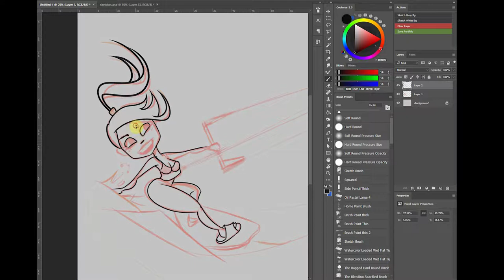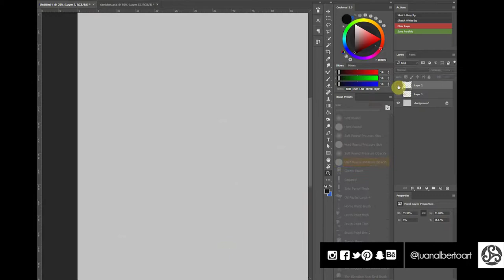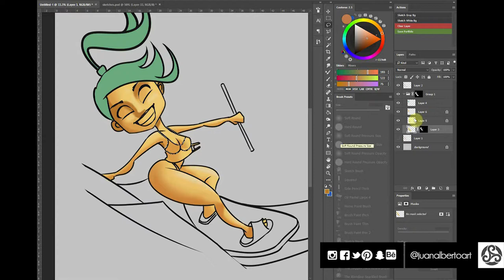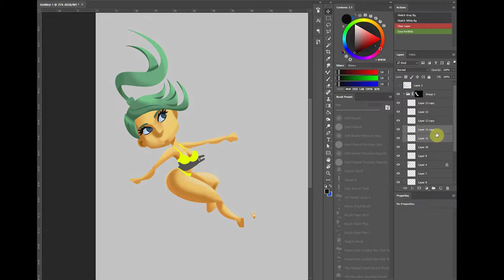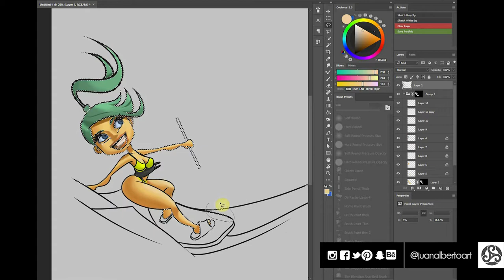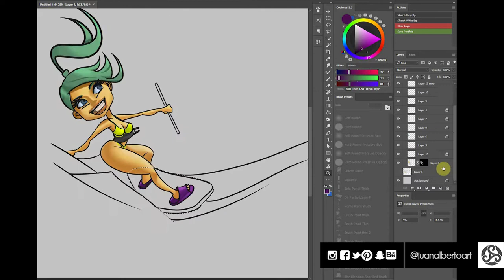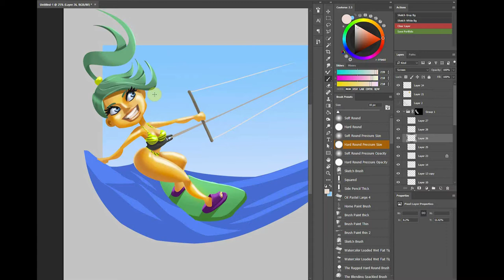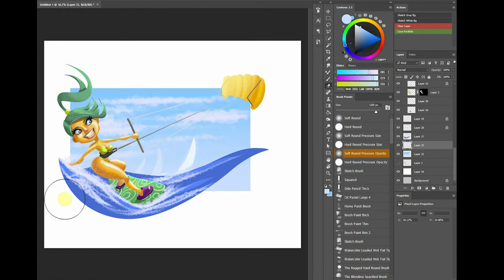bikini girl Kite Surfing pin up (time lapse 2018)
This sport looks amazing and fun! have you ever try it? if you have share your comments below!